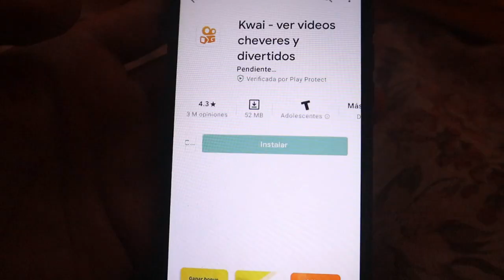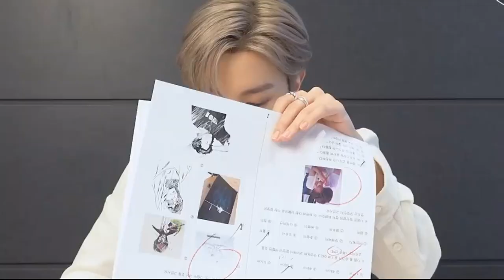RM DELCARA ALGO DIFICIL PARA EL! 2 INTEGRANTES DE BTS REPRUEBAN! LOS MUSCULOS DE RM IMPACTAN!